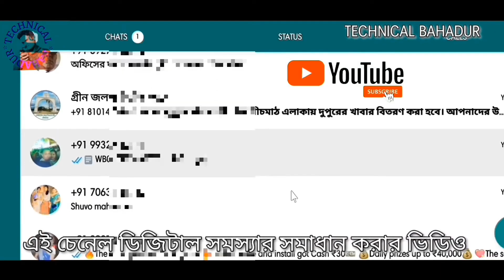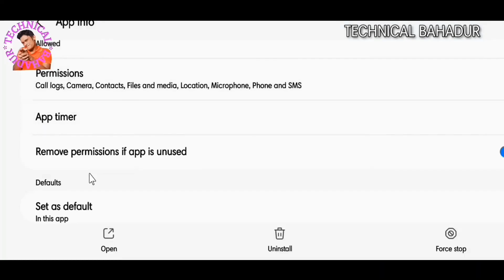Whatsapp Contract Name Not Showing problems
Wathsapp Contract Name Not Showing Problem In Bengali or Whatsapp Name Problems.
How to Problems Whatsapp Name not Showing Solution Bengali.
Whatsapp Problems Name Somadhan
Our topic:-
1. whatsapp contacts not showing
2. whatsapp contact name not showing
3. whatsapp not showing contact name
4. whatsapp contacts not showing names iphone
5. whatsapp not showing contact names samsung

contact name not showing in whatsapp and whatsapp contact not showing and whatsapp not showing contacts or how to fix whatsapp contacts not showing, whatsapp not showing contact names but only numbers,
whatsapp contact names not showing.